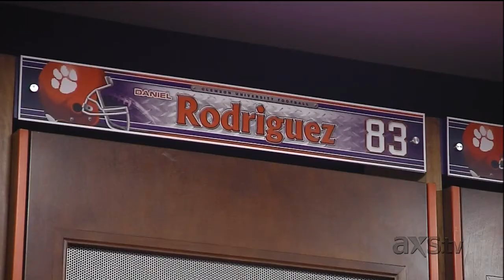DR Reports Daniel Rodriguez Update